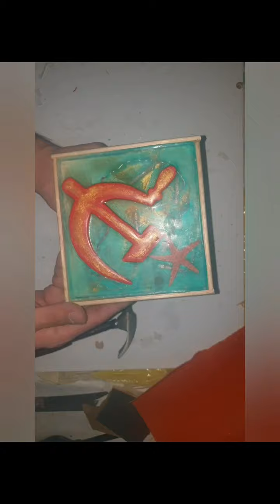The symbol of communism .Epoxy Resin